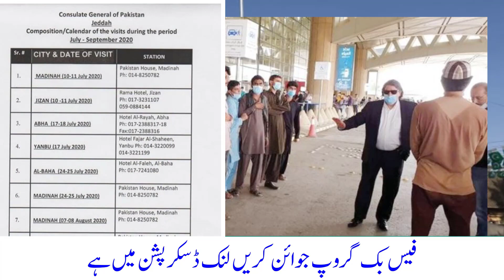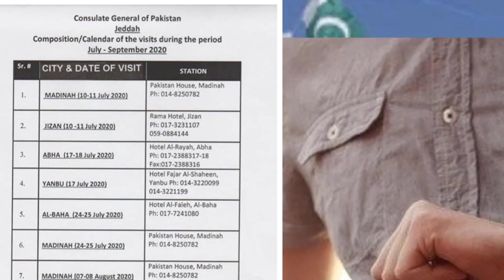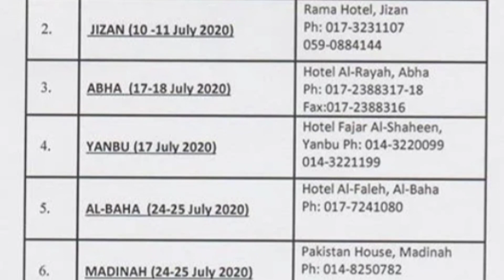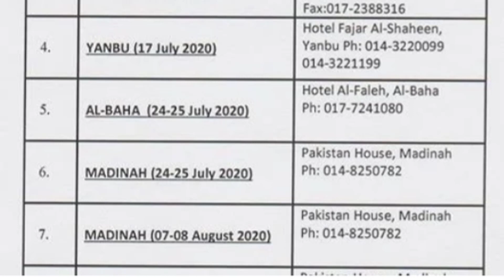Pakistan embassy visit schedule | Saudi info | Kabir Awan